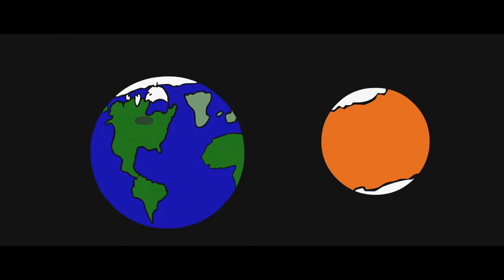Holy Innocents' Episcopal School Entry to the Green Cup Challenge 2012..mov